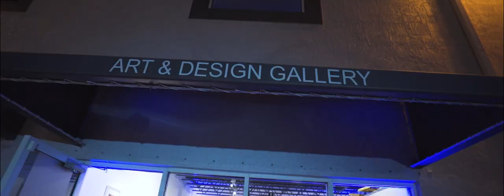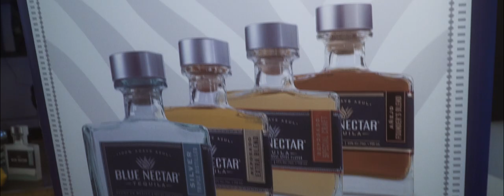Marcelo Holzinger Art Exhibition